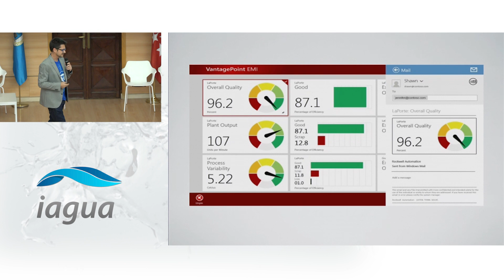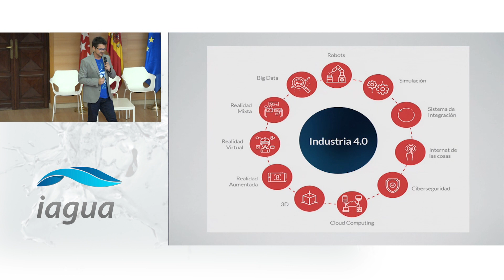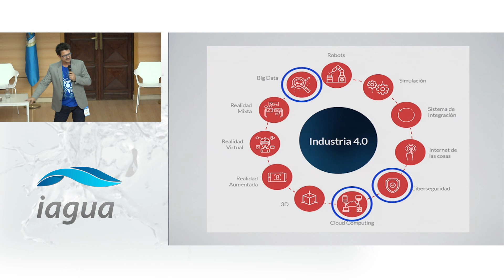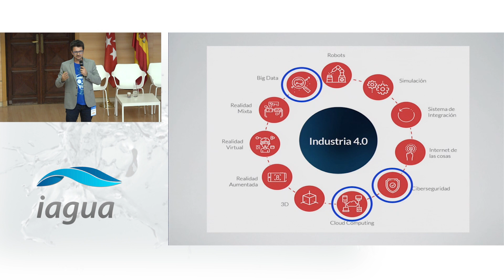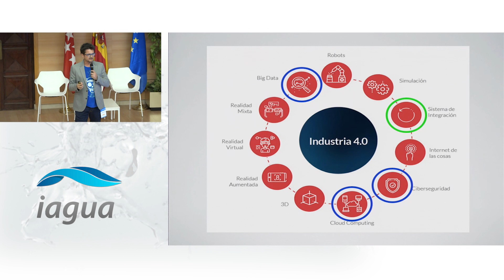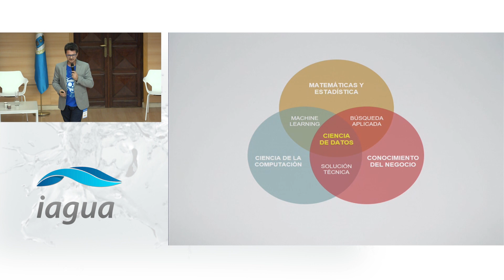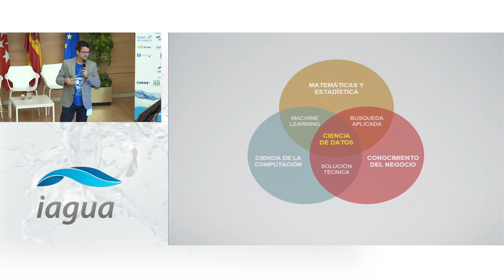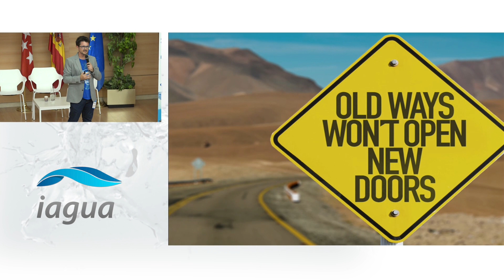Industria 4.0: de los sistemas de control a la Inteligencia Artificial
El CongresoYWP se celebró en Madrid entre el 12 y el 15 de noviembre. El evento, organizado por la red española de Young Water Professionals (YWP Spain), contó con un programa de lo más variado, que incluía charlas, ponencias y otras actividades.

Entre ellas destaca la intervención de Mariano Martín, responsable de Producción y Desarrollo de Negocio en Acciona, negocio Agua, que expuso cómo es la implantación de la Industria 4.0 en una empresa del sector del agua, desde el punto de vista de los retos, dificultades y beneficios que supone esta transformación a los profesionales de la automatización industrial que provienen de entornos de la anterior iteración de la revolución industrial.

Sobre el Congreso YWP

Organizado por YWP Spain junto a la ETSII-UPM, AEAS e IWA, el Congreso tuvo como patrocinadores y entidades colaboradoras al Canal de Isabel II, Aqualia, ACCIONA, Suez, Sacyr Agua, Gestagua, Fundación Canal, Escuela del Agua y Facsa, mientras que iAgua fue media partner exclusivo del evento. Además de las charlas, divididas en 5 temáticas (tecnologías emergentes, ciclo del agua, tratamientos avanzados en depuración, agua 4.0 y economía y gobernanza), el evento tuvo un programa de lo más variado. La tarde del día 13 de noviembre se destinó a la celebración de varios talleres en paralelo, impartidos por Ongawa, Habilitips e Hidrología Sostenible, que se simultanearon con el Water Xcape Room de CIMNE. El jueves 14 de noviembre, además de las intervenciones técnicas, se realizó un tour por los pósters participantes, así como una sesión de charlas cortas tipo TEDx rebautizadas como YWPx. El día concluyó con el juego “10 x el agua” y la cena de gala en el emblemático hotel Miguel Ángel.

El viernes 15 estuvo reservado a las visitas técnicas a la EDAR Arroyo Culebro, el centro de control y la ETAP de Majadahonda y el tanque de tormentas de Arroyofresno.

El principal objetivo de este evento fue el intercambio de experiencias, investigación y conocimiento entre los jóvenes profesionales del sector del agua, en un marco excepcional para el desarrollo de networking y promoción personal y profesional.